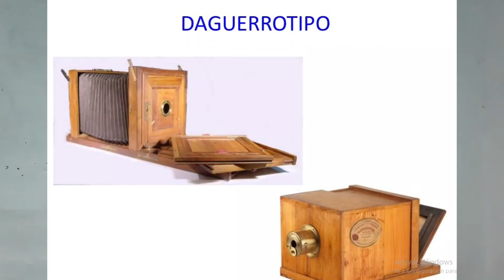¿Querés conocer a los Hermanos Grimm?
Hoy la Nonna te presenta a los Hermanos Grimm. Estos son los 200 cuentos de su famoso libro. ¿Cuál es tu favorito? Si querés que te cuente alguno en particular, dejamelo en los comentarios y en cuento pueda, te lo cuento:

El Rey Rana o Enrique el Férreo
El gato y el ratón hacen vida en común
La hija de la Virgen María
Historia de uno que hizo un viaje para saber lo que era miedo
El lobo y la siete cabritillas
El fiel Juan
Un buen negocio
El músico prodigioso
Los doce hermanos
La chusma
Los dos hermanitos
Rapunzel
Los tres enanitos del bosque
Las tres hilanderas
Hansel y Gretel
Las tres hojas de la serpiente
La serpiente blanca
La paja, la brasa y la alubia
El pescador y su mujer
El sastrecillo valiente (Siete de un golpe)
La Cenicienta
El acertijo
El ratoncillo, el pajarito y la salchicha
Madre Nieve (Frau Holle)
Los siete cuervos
Caperucita Roja
Los músicos de Brema
El hueso cantor
Los tres pelos de oro del diablo
El piojito y la pulguita
La doncella sin manos
Juan el listo
Las tres lenguas
Elsa la Lista
El sastre en el cielo
La mesa, el asno y el bastón maravillosos
Pulgarcito
La boda de Dama Raposa
Los duendecillos
La novia del bandolero
El señor Korbes
El señor padrino
La dama duende
La Muerte Madrina
Las correrías de Pulgarcito
El pájaro del brujo
El enebro
El viejo Sultán
Los seis cisnes
La Bella Durmiente
Piñoncito
El rey Pico de Tordo
Blancanieves
El morral, el sombrerillo y el cuerno
El Enano Saltarín (Rumpelstiltskin)
El amadísimo Rolando
El pájaro de oro
El perro y el gorrión
Federico y Catalinita
Los dos hermanos
El destripaterrones
La reina de las abejas
Las tres plumas
La oca de oro
Bestia peluda
La novia del conejillo
Los doce cazadores
El ladrón fullero y su maestro
Yorinda y Yoringuel
Los tres favoritos de la fortuna
Seis que salen de todo
El lobo y el hombre
El lobo y la zorra
El zorro y su comadre
La zorra y el gato
El clavel
La pícara cocinera
El abuelo y el nieto
La ondina
La muerte de la gallinita
Hermano Alegre
El jugador
Juan con suerte
Juan se casa
Los niños de oro
La zorra y los gansos
El pobre y el rico
La alondra cantarina y saltarina
La pastora de ocas
El joven gigante
El gnomo
El rey de la montaña de oro
El cuervo
La campesina prudente
El viejo Hildebrando
Los tres pajarillos
El agua de la vida
El doctor Sabelotodo
El espíritu embotellado
El mugriento hermano del diablo
Piel de Oso
El reyezuelo y el oso
Gachas dulces
Gente lista
Cuentos del sapo
El pobre mozo molinero y la gatita
Los dos caminantes
Juan-mi-erizo (Juan Erizo)
La camisita del muerto
El judío en el espino
El hábil cazador
El mayal del cielo
Los dos príncipes
El sastrecillo listo
El sol revelador
La lámpara azul
El chiquillo testarudo
Los tres cirujanos
Los siete suabos
Los tres operarios
El príncipe intrépido
La lechuga prodigiosa
La vieja del bosque
Los tres hermanos
El diablo y su abuela
Fernando Leal y Fernando Desleal
El horno de hierro
La hilandera holgazana
Los cuatro hermanos ingeniosos
Un Ojito, Dos Ojitos y Tres Ojitos
La bella Catalinita y Pif Paf Poltri
La zorra y el caballo
Las princesas bailadoras
Los seis criados
La novia blanca y la novia negra
Juan de Hierro
Las tres princesas negras
Knoist y sus tres hijos
La muchacha de Brakel
Los fámulos
El corderillo y el pececillo
Monte Simeli
Inconvenientes de correr mundo
El borriquillo
El hijo ingrato
La zanahoria
El hombrecillo rejuvenecido
Nuestro Señor y el ganado del diablo
La viga
La vieja pordiosera
Los tres haraganes
Los doce haraganes
El zagalillo
El dinero llovido del cielo
Los ochavos robados
Elección de novia
Una muchacha hacendosa
El gorrión y sus cuatro gurriatos
El cuento de los despropósitos
El cuento de las mentiras
Un cuento enigmático
Blancanieve y Rojaflor
El listo Juan
El féretro de cristal
Enrique el holgazán
El Grifo
El fornido Juan
El pobre campesino, en el cielo
Elisa, la flaca
La casa del bosque
Hay que compartir las penas y las alegrías
El reyezuelo
La platija
El alcaraván y la abubilla
El búho
La luna
La duración de la vida
Los mensajeros de la muerte
Cascarrabias
La pastora de ocas en la fuente
Los desiguales hijos de Eva
La ondina del estanque
Los regalos de los gnomos
El gigante y el sastre
El clavo
El pobre niño en la tumba
La novia verdadera
El erizo y el esposo de la liebre
El huso, la lanzadera y la aguja
El labrador y el diablo
Las migajas en la mesa
El lebrato marino
El rey de los ladrones
El tambor
La espiga de trigo
La tumba
El viejo Rinkrank
La bola de cristal
La doncella Maleen
La bota de piel de búfalo
La llave de oro

¡Cuántos! ¿no? y todavía faltan las fábulas, pero eso será en otro video.
Con amor
La Nonna Marcela